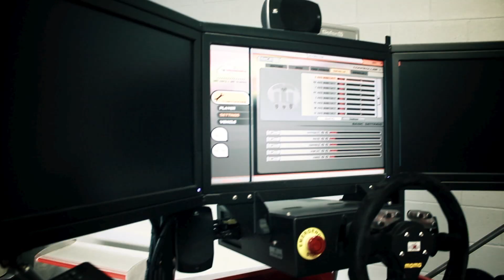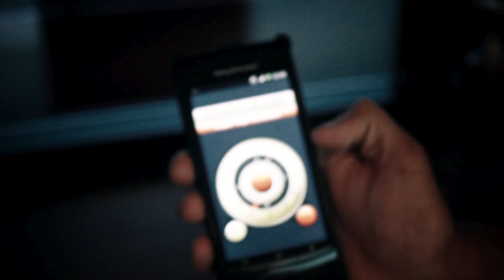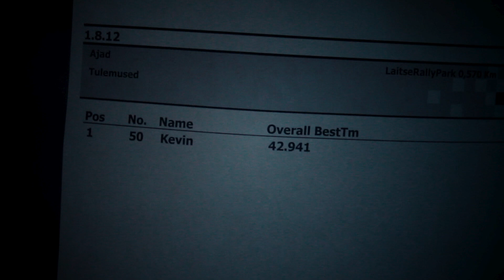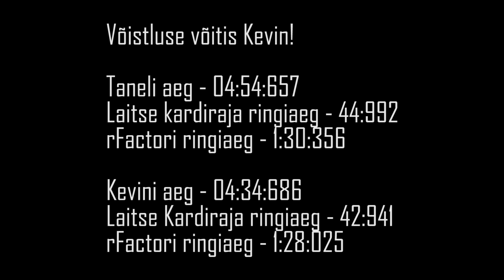Intervjuu: LaitseRallyPark-i simulaatori test koos Kevin Korjusega (1080p) HD!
Siin siis tripp Laitse Rally Parki kus kohtusin Keviniga ning lahke Laitse Rally Parki loal saime kasutada nende uhiuut võidusõidu simulaatorit mida ka kohe järgi testisime!
Lõppude lõpuks tegime ka väikese võistluse :)